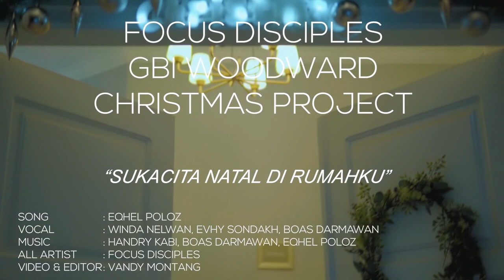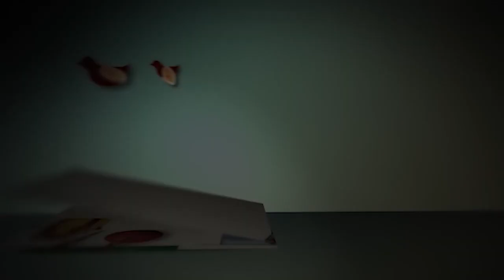LAGUNATALTERBARU2019 | FOCUS DISCIPLES CHRISTMAS PROJECT "Sukacita Natal Di Rumahku"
Bukan Dengan Kemewahan
Juga Kemegahan
Namun Dengan Kesederhanaan
Tetapi Telah Mengubah
Sejarah Manusia
Tuk Mendapat Keselamatan

Oya Yaya Yaya Yaya Yaya
Dia Datang Kedalam Dunia Ini
Membawa Sukacita
Untuk Smua Manusia
Sukacita Di Dalam Hatiku
Sukacita Di Dalam Hidupku
Sukacita Di Dalam Rumahku

Lagu Natal Ini Diciptakan Oleh EQHEL POLOZ
Berkarya Bersama FOCUS DISCIPLES GBI Woodward Palu Big Family ...

God Bless ...